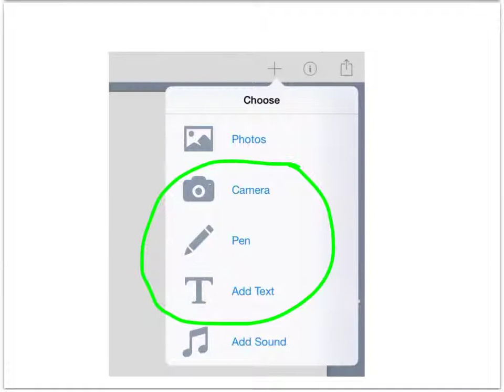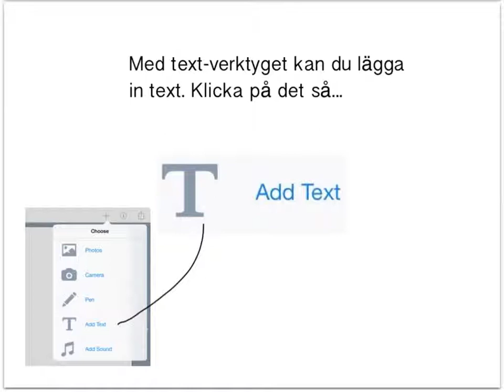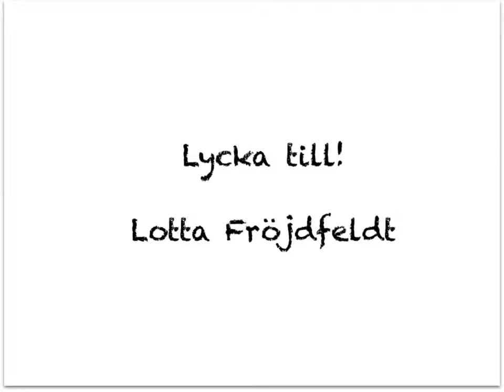Book Creator - Snabbstart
En kort visning av grundfunktionerna i appen Book Creator.